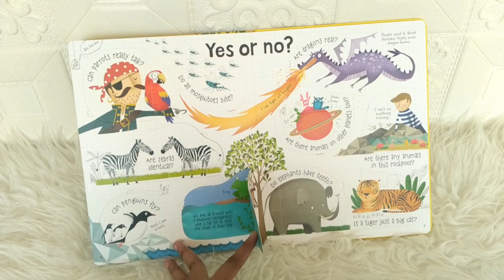Usborne Lift-the-Flap Questions and Answers about Animals Board Book with over 60 flaps to lift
LTF-USB-QA-ANI